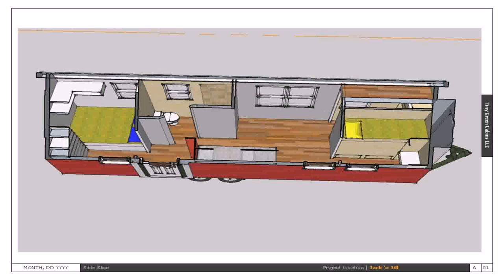4 Bedroom House Plans With Jack And Jill Bathroom (see description) (see description)